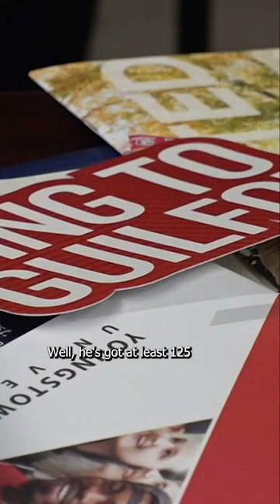Senior shatters record with $9 million in scholarships, 125 college offers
Dennis Barnes, a senior at International High School of New Orleans, set a new national record by receiving offers from 125 colleges and universities totaling more than $9 million in scholarships — more than any other college-bound senior in U.S. history.

The school said that Barnes, a New Orleans native, applied to 200 schools across the country and plans to announce his college decision on May 2.

The number of offers Barnes received breaks the previous record documented in the Guinness Book of World Records, held by a Lafayette high school senior who received $8.7 million in scholarships in 2019. The school is contacting Guinness to make Barnes' new record official.

“I submitted college applications in August, with an eye on raising the bar high for college admissions. Decision letters were an overflow in my mailbox and hundreds of scholarship offers,” Barnes said.

IHSNO said that more decision responses are still coming in from other schools. His goal is to reach $10 million in offered scholarships by the end of the month.

Barnes has maintained a cumulative grade point average of 4.98 at IHSNO and holds leadership positions in the National Honor Society. He is fluent in Spanish and received an official qualification from the Institute Cervantes on behalf of Spain's Ministry of Education, Culture, and Sports. He was also recently awarded the Jose Luis Baños Award for Excellence in Spanish Language by Maria Page, Honorary Consul of Spain in New Orleans.

He plans on pursuing a dual undergraduate degree in computer science and criminal justice. He has been dual enrolled at Southern University of New Orleans for the past two years, earning college credits while pursuing his high school diploma. Barnes is set to graduate from IHSNO on May 24.

Dr. Adierah Berger, Head of School for IHSNO, praised Barnes for his dedication to academics and eagerness to help his peers. IHSNO said Barnes was motivated by college admissions counselor Denise James.

Barnes' advice for seniors applying to colleges and scholarships is to be vigilant.

“The road to a successful future is to plan ahead, network with the collegiate partners, and know that If you can see your vision, you can achieve your goal," he said.